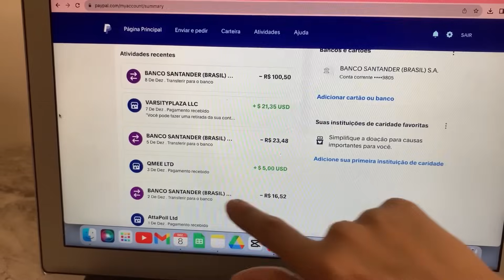FIZ UMA CIRURGIA, falando estranho, cuidados pós cirurgia e rotina de DONA DE CASA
⚠️ [APP KWAI PARA GANHAR RENDA EXTRA] Baixe o app e vincule o código de convite da promoção para ganhar R$0,2, depois comece a faturar cumprindo as tarefas diárias

💰 Aprenda a fazer uma [RENDA EXTRA] respondendo pesquisas remuneradas e fazendo micro tarefas

[TAGS]:
casinha arrumada,inara souza,vlog de rotina, morando sozinha, vlogs morando sozinha, como é morar sozinha, um dia comigo morando sozinha, rotina do dia morando sozinha, organização da casa, dona de casa vlogs, dicas de casa, dicas caseiras, decorando a casa, rotina produtiva, dona de casa motivada, rotina de dona de casa, extração dente do siso, o que fazer depois de tirar o dente, dente do siso, pós operatório dente do siso